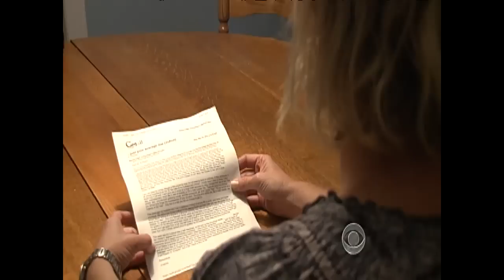CBS Evening News - Family faces the growing edge of poverty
A growing number of middle class Americans have made the unwelcome move below the poverty line. Byron Pitts meets one family that is living through this struggle.